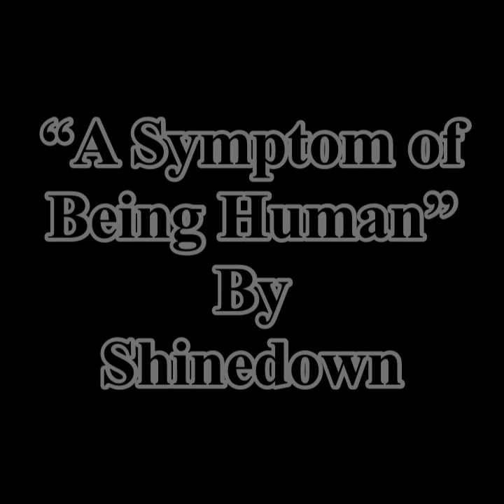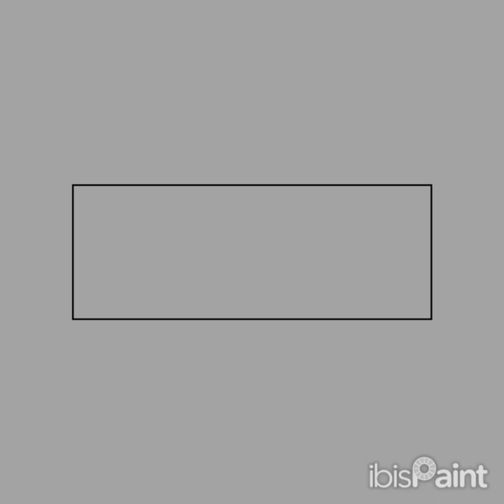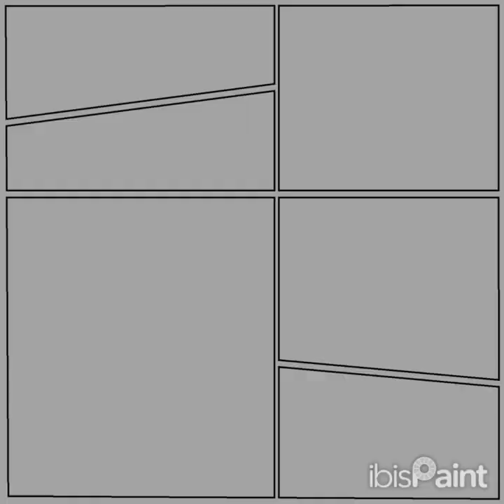Beinhuman - “A Symptom of Being Human” by [Shinedown] (Cover: {Finder} C.A.)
Speed draw of a “Classic” character I made as a Yokaimon in which it tries to question how and what it means to be truly human. 👤❓😶

Tribe: Mysterious
Rank: D
Type: Normal/Ghost
Beinhuman:
A spirit who seeks to find the answers of what it means to be a human, they have been reborn so many times as layers of their past lives appear behind of their main layer, it seems it has gather a good amount of memories to use and ponder more.

All I got to say is that this particular apparition can be suiting to be a philosopher of something, even if it’s presence can be a bit disturbing when first introduced. 👤👁️❓

Beinhuman: 人間であるとはどういう意味ですか? (What does it mean to be human?)
The song cover is made for fun and I do not take any credit for the music, only the artwork and vocals.